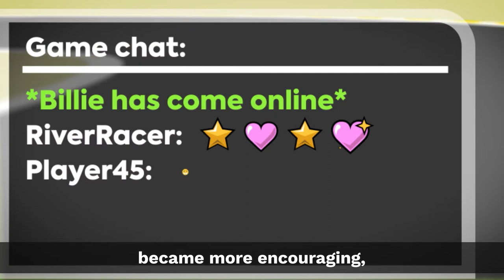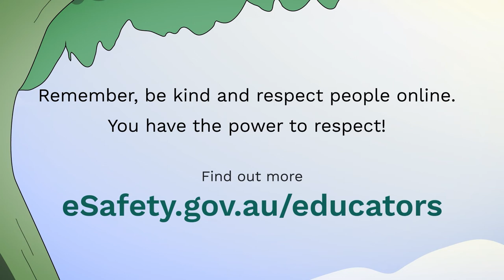River the sugar glider: I show respect - eSafety Mighty Heroes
With the power of respect, River shows how being kind helps everyone to have a great time online.

Join the Mighty Heroes on four exciting journeys as they help one another discover their powers and learn how to be safer online.